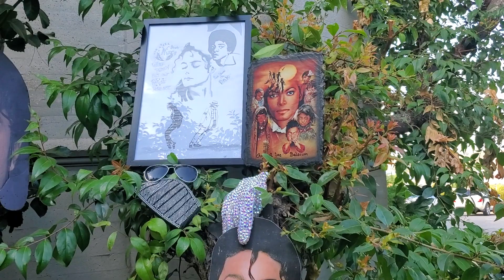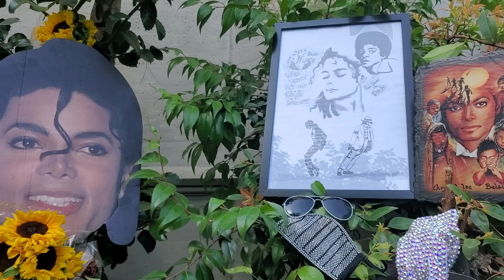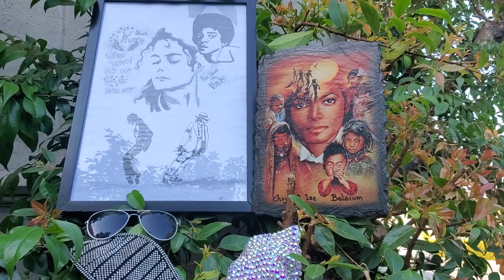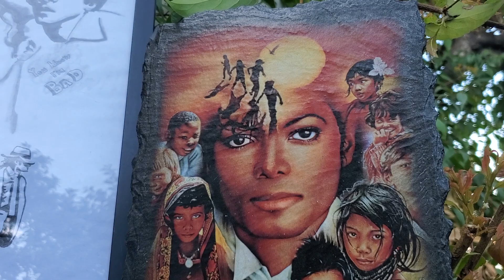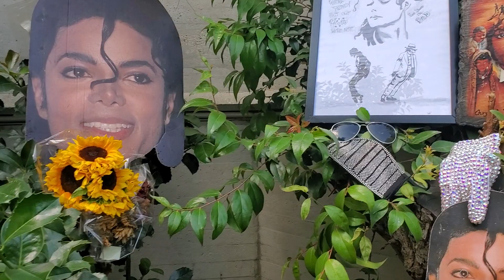Michael Jackson Week 2021 Day 5 Outside Michael's window Forest Lawn Cemetery 🌻